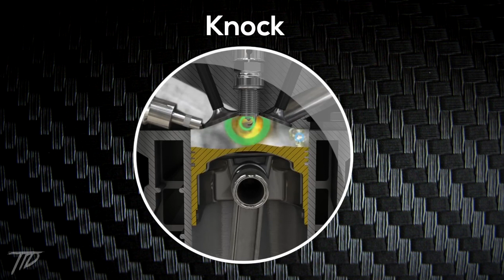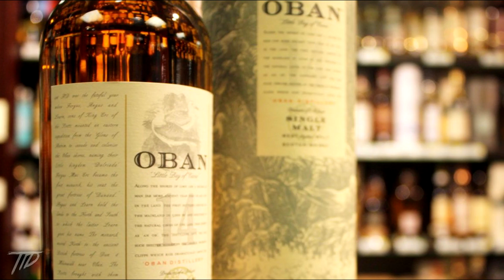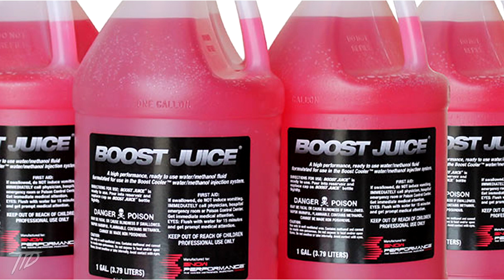What's the difference between E85 vs Water Methanol Injection?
In this video I explain the differences between E85 vs water methanol injection.

E85 and water methanol injection are very similar in their composition and also in the role they play in power gains.

E85 is an abbreviation typically referring to an ethanol fuel blend of 85% denatured ethanol fuel and 15% gasoline or other hydrocarbon by volume.  In the United States, the exact ratio of fuel ethanol to hydrocarbon may vary according to ASTM 5798 that specifies the allowable ethanol content in E85 as ranging from 51% to 83%.

Water/methanol injection systems deliver a finely atomized mist of a water/methanol mixture to an engine's cylinder charge, and as the mixture absorbs heat and vaporizes, temperatures inside the cylinder are reduced and the propensity for detonation is decreased.

Both are used to reduce the likelihood an engine will knock while increasing pressures with in the combustion chamber via a turbocharger or supercharger.

Tuner Test Drive